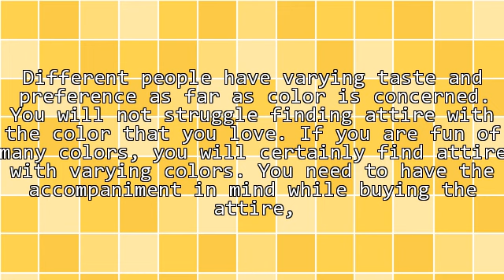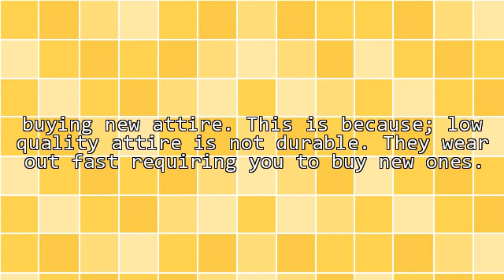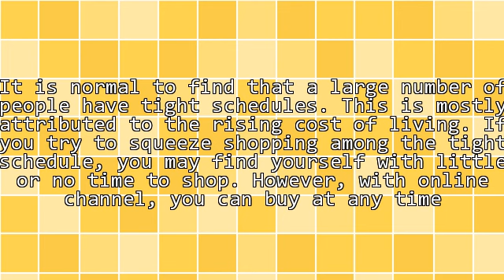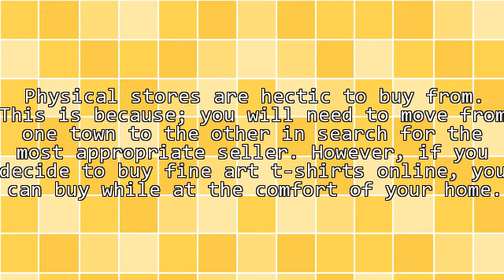Why Buy Fine Art T-Shirts Online